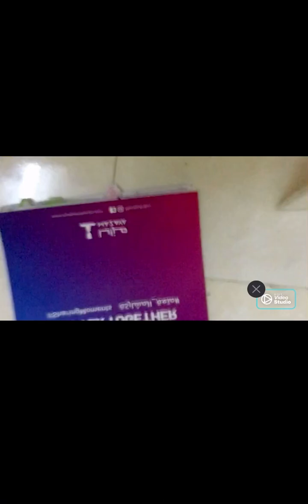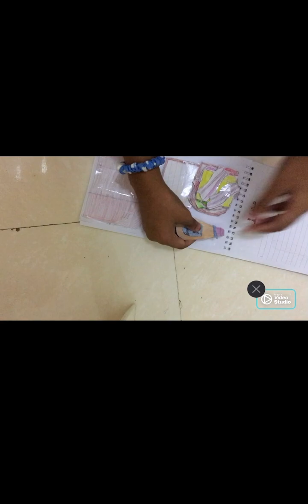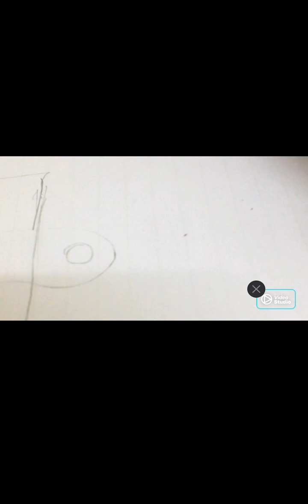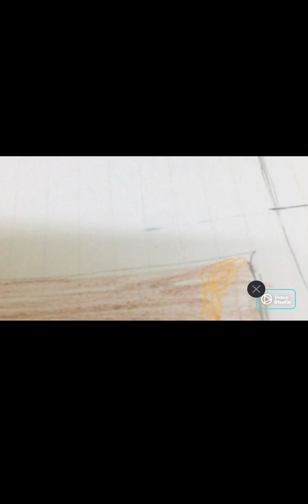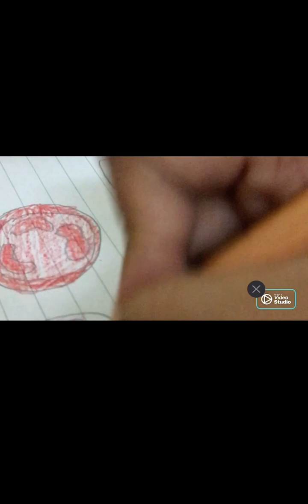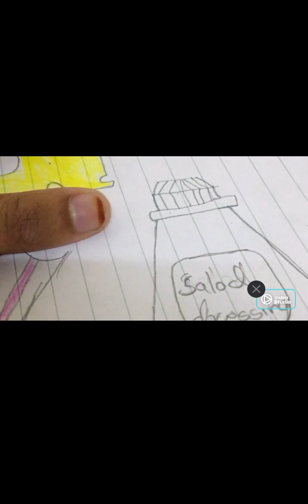Sandwich 🥪 making paper diy books 📚 arms🤓